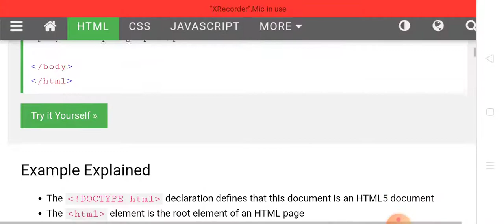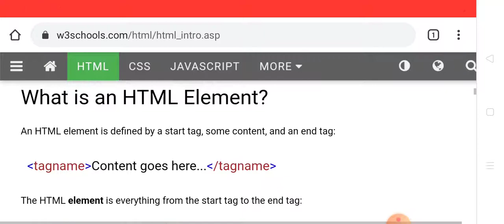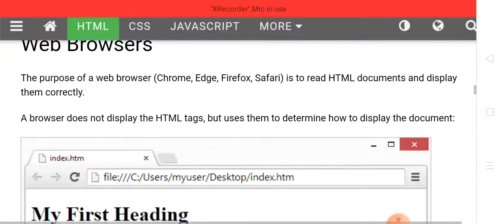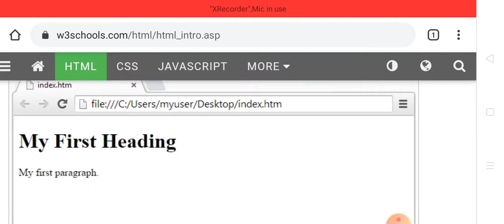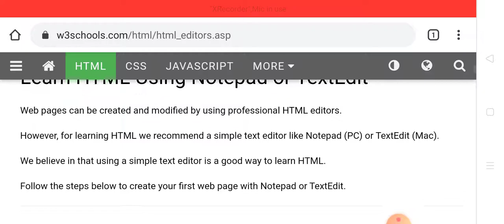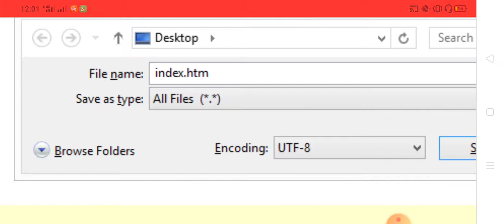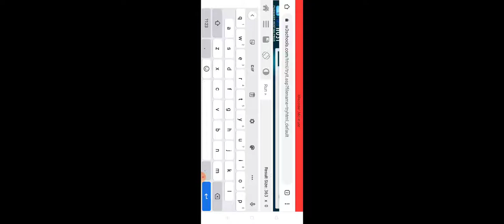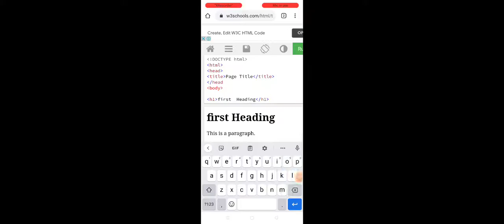B.A. part-II lecture 3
Subject CS Lecturer Umber Ismail